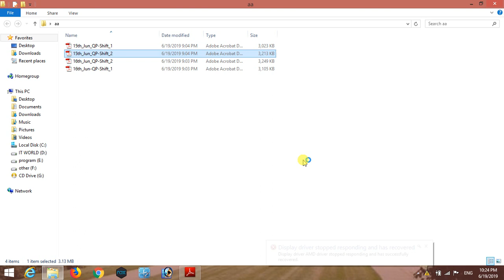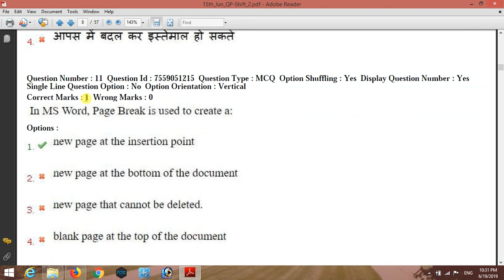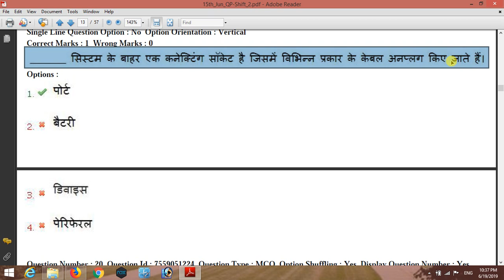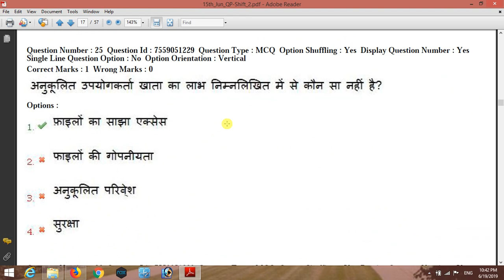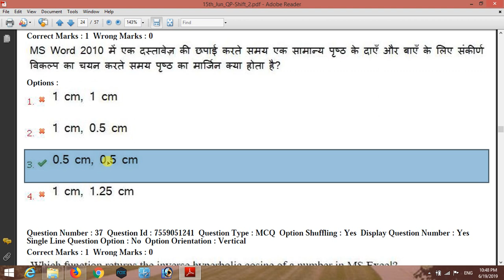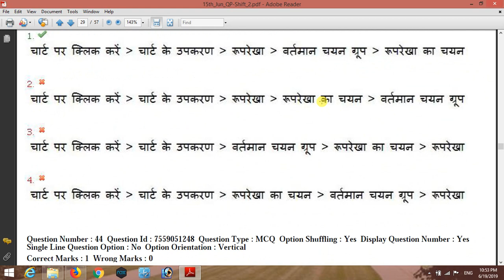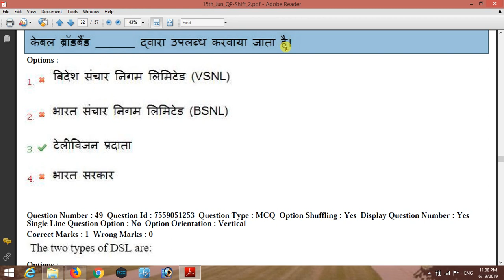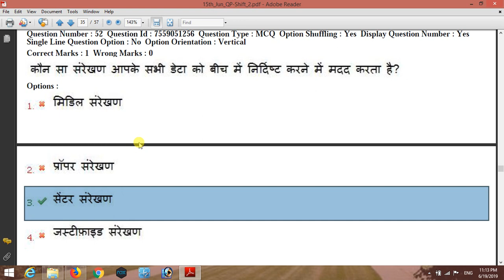CPCT Exam paper 15 june 2019 Shift 2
Android app name
Office Suite